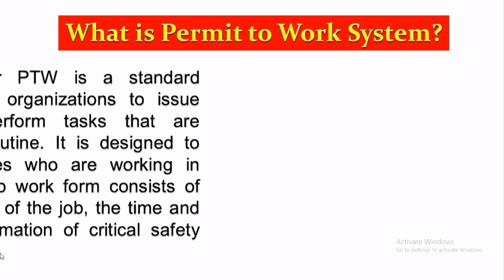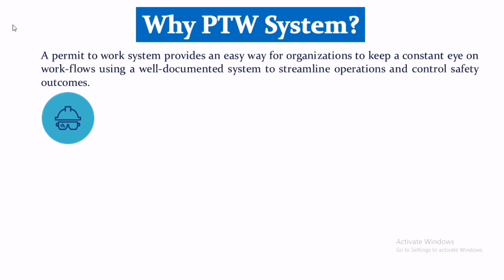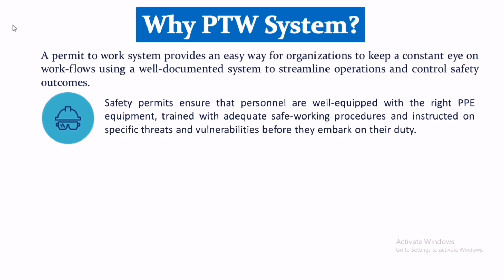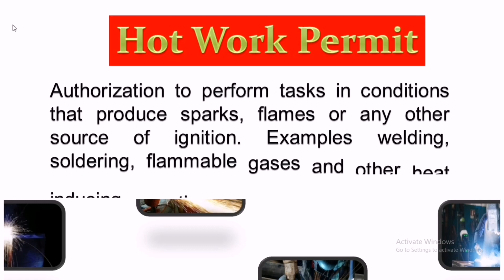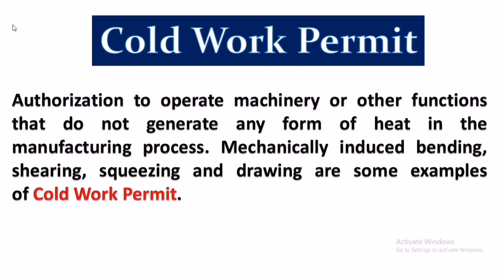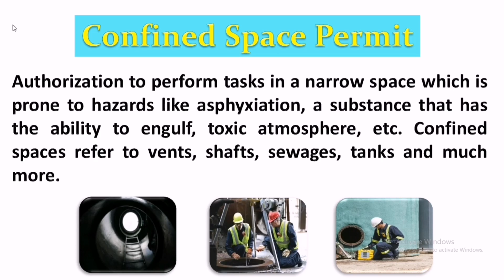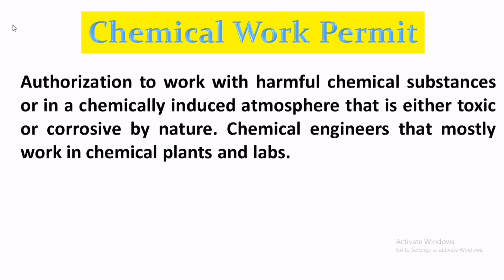Permit to work system | Types of work permit | Spark Speak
In this Spark Speak video we are explaining about permit to work system,  their types and why ptw required.